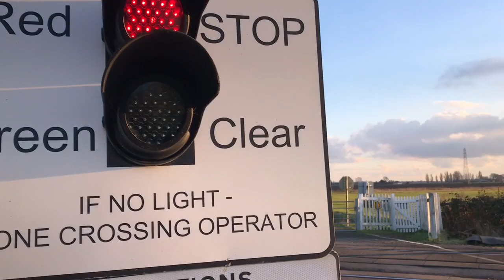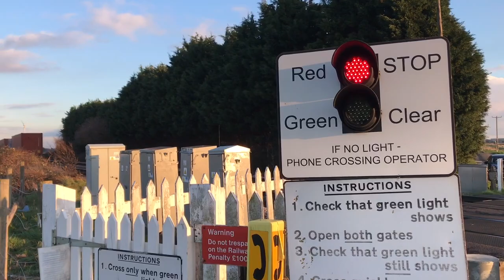Middle Drove (MWL) Userwork Level Crossing (Cambridgeshire) Wednesday 30.01.2019